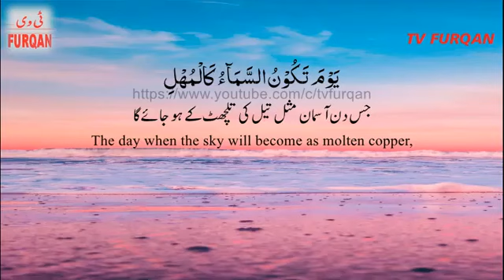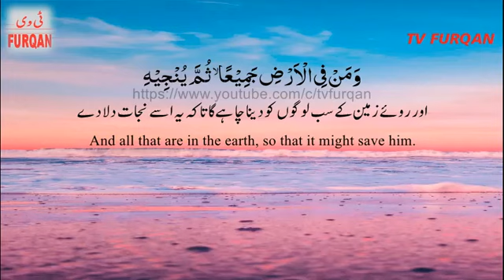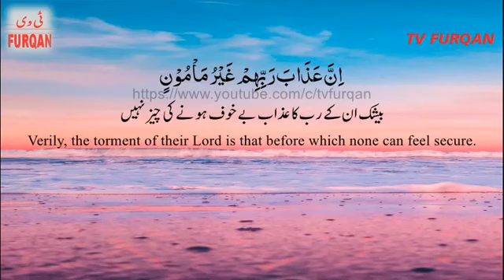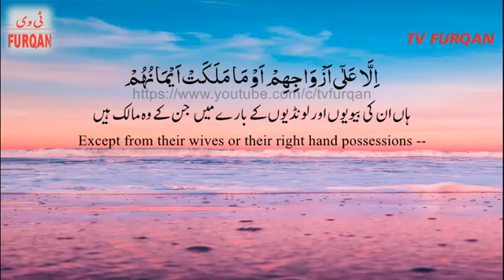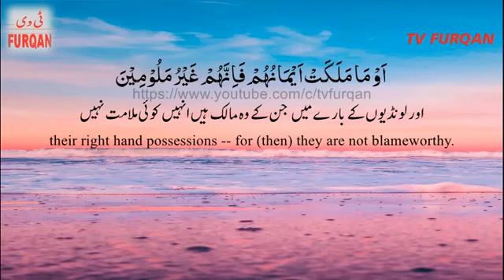Surah Al-Ma'arij Chap 70 Verses 05-35 || With Urdu Translation